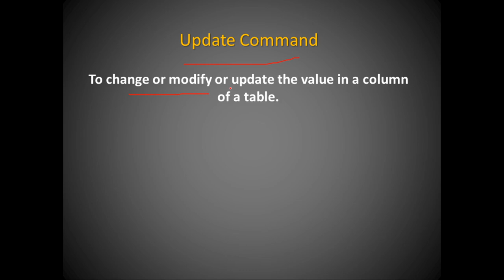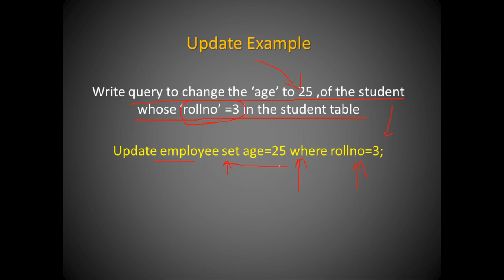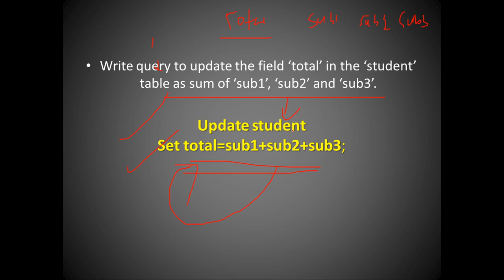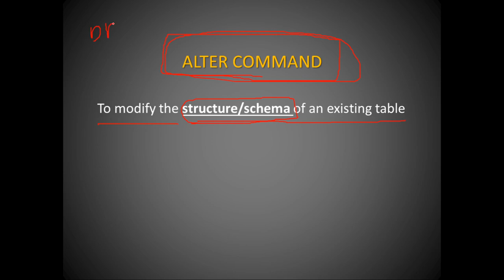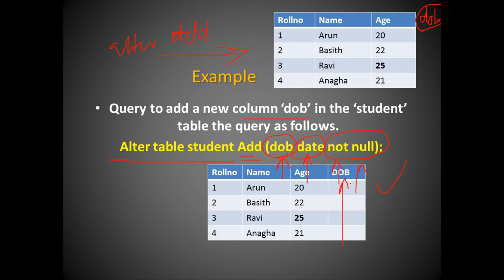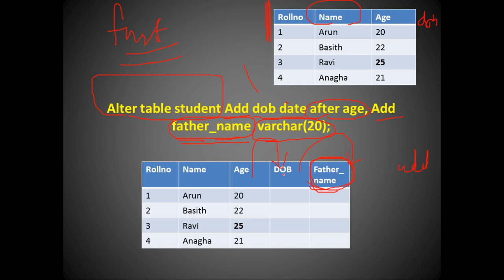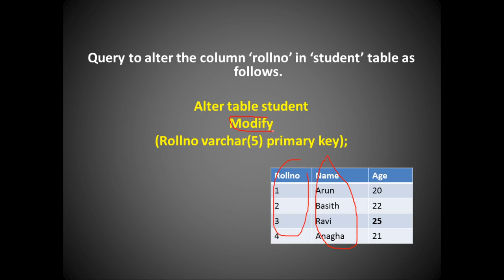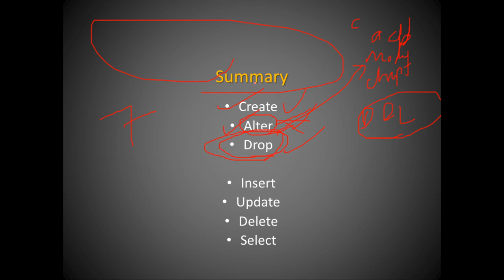SQL Commands Part III (Malayalam) | SQL Lecture-5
Update, Delete, Alter and Drop Commands in SQL